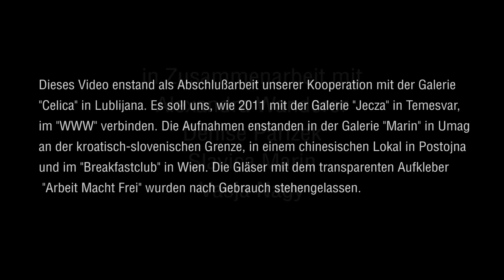AMF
this video is the final part of our cooperation with the "CELICA" gallery in lublijana. it is intented to connect us by the "WWW". the videos were shot at the "MARIN" gallery in umag/croatia, a chinese restaurant in postojna/slovenia and the "breakfastclub" in vienna.
the glasses with the transparent sticker "Arbeit Macht Frei" were abandoned after usage.